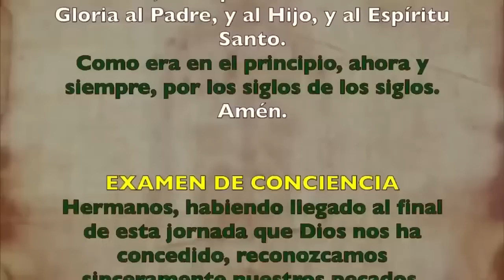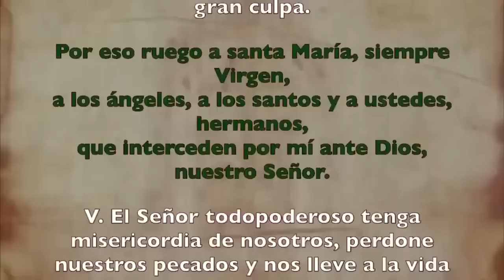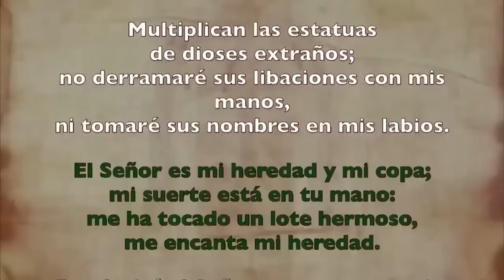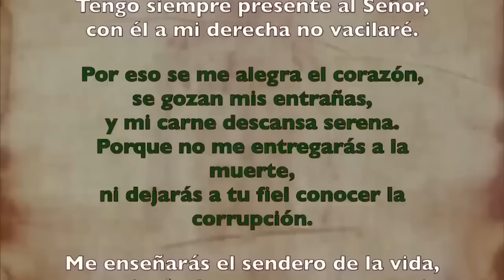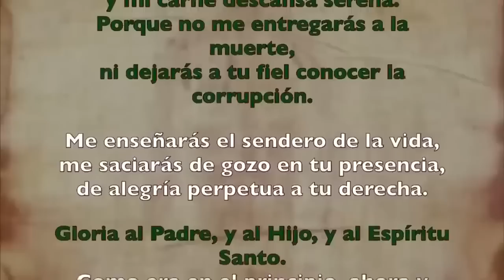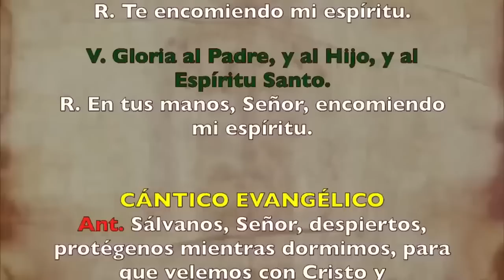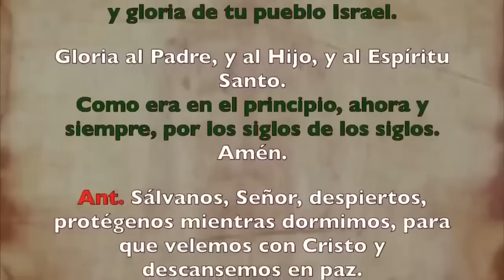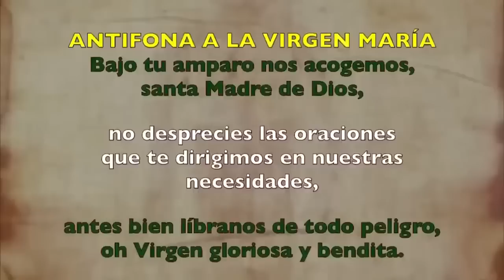Oración de la noche (Completas), JUEVES 5 DE OCTUBRE | XXVI Semana Tiempo Ordinario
Oración de la noche Completas, JUEVES 5 DE OCTUBRE DE 2023| XXVI Semana Tiempo Ordinario